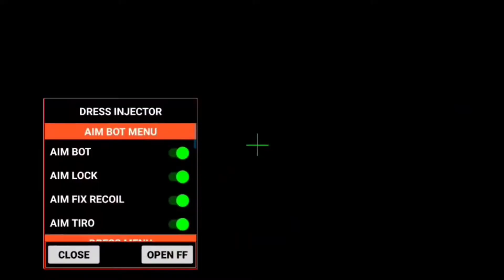Free fire hacking mod | 2 nd elite pass , gun skins and all collection | in free fire injector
Channel details :

                             Free fire events , free fire redeem codes , free fire gameplay , free fire funny videos ,  free fire event answer and how to claim rewards , upcoming events and rewards , custom match one tap clips , and free fire entertainment videos.

Mobile Phone :

            Realme 5i / 4 GB RAM